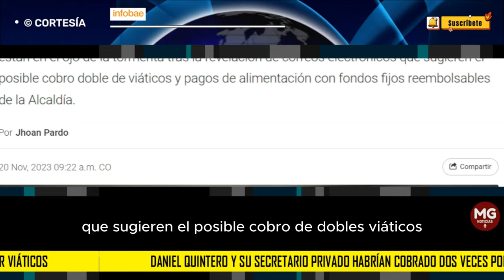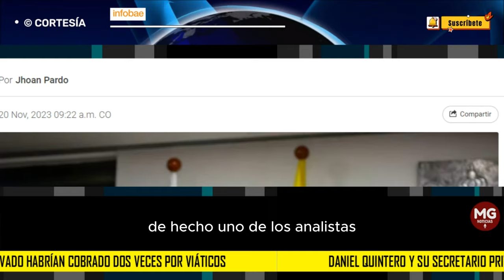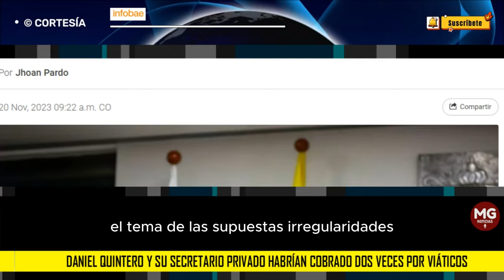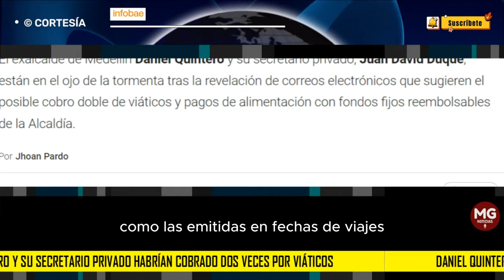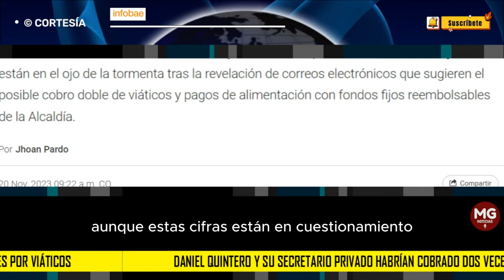DENUNCIA ⛔ DANIEL QUINTERO Y JUAN DAVID DUQUE EN EL OJO DEL HURACÁN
Daniel Quintero habría cobrado dos veces sus viáticos: estos son los correos electrónicos que comprobarían las irregularidades
El exalcalde de Medellín y su hombre de confianza Juan David Duque enfrentan acusaciones por irregularidades en el manejo de viáticos y fondos fijos de la administración municipal
INFOBAE